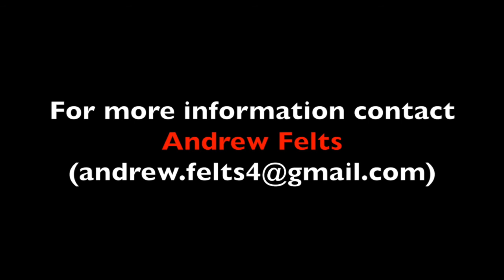TMCES Interviews: Tony Miano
Andrew Felts, president of the TMC Evangelism Society, interviews street evangelist and host of Cross Encounters Radio, Tony Miano.

Tony Miano Bio:

Tony Miano is a retired, twenty-year veteran of the Los Angeles County Sheriff’s Department (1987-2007). During his time in law enforcement, Tony served as a gang investigator, field training officer, drug recognition expert, and a DUI enforcement specialist. Tony’s law enforcement experience includes three days of chaos, during the 1992 Los Angeles riots, as well as being on duty only a few miles away from the epicenter when the 1994 Northridge Earthquake devastated the greater Los Angeles area. During his career, Tony received more than 60 commendations and citations for meritorious service, arrests, criminal investigations, critical decision-making, and community service.

In 1993, Tony was named “Deputy of the Year” for the City of Santa Clarita (CA). Tony was also a recipient of the Mothers Against Drunk Drivers “Centurion Award,” for apprehending more than 100 drunk drivers in a 12-month period.Tony served as a chaplain for the Los Angeles County Sheriff’s Department from 2000 to 2008. From 2002 to 2008, he served as the founder and director of Ten-Four Ministries, whose mission is to bring practical and spiritual support to the law enforcement community. He currently serves as an advisor to the ministry.

From 2008 to mid-2012, Tony served as Living Waters’ Director of the Ambassadors’Alliance, as well as the Director of Conferences and Special Projects. Tony’s service with Living Waters included the supervision of 20 Ambassador’s Academies (the ministry’s 3 1/2-day evangelism training program), conferences, State Representative system, and large-scale evangelism projects.  Tony also wrote and co-hosted almost 400 episodes of Living Waters’ live, web-based program, “On the Box, with Ray Comfort.”

Tony has authored the books “Take Up The Shield (Genesis Publishing Group, 2005) and“Should She Preach? – Biblical Evangelism for Women” (One Million Tracts, 2013).